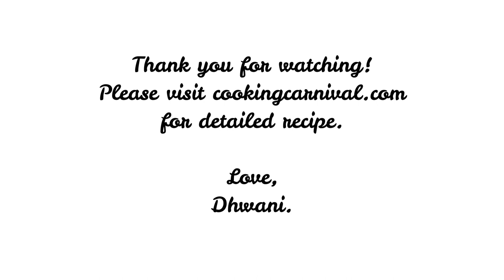Vegan Tom Kha Soup - The Best ever Thai Coconut Soup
Silky, rich, cozy, aromatic, and packed with flavors, this Vegan Tom Kha soup also known as Thai Coconut Soup, is a complete meal in a bowl!

This coconut-ty and creamy soup are so perfect to warm your soul, heart, and body during this time of year.

Now skip the Takeout and Make This Vegan Tom Kha Gai Soup at Home!

Thai basil leaves are completely optional. my family love it so I have added in the soup.

I would highly recommend you to use all the ingredients fresh.

Adjust spice levels to taste. It should have a wonderful mix of spicy, tangy, and a little sweet. For a spicier soup, add more chilies.

You can skip tofu and use more vegetables.

You can serve this as an appetizer or with Jasmine rice to make a complete meal.

You can add some chili oil to the soup to your taste for more kick!

If you can’t find fresh kaffir lime leaves at your local Asian grocery stores, use dried ones! Dried kaffir lime leases are easy to find on Amazon!

If you want to save any leftover soup, make sure to transfer it to an airtight container. It will last 3-4 days in the fridge.

For meal prep –  you can make the flavorful stock in advance. It stays good for up to a week in the fridge. You can also cut up the veggies the day before. This will save some time the day you make it. To store the ingredients, place them in separate containers or bags.